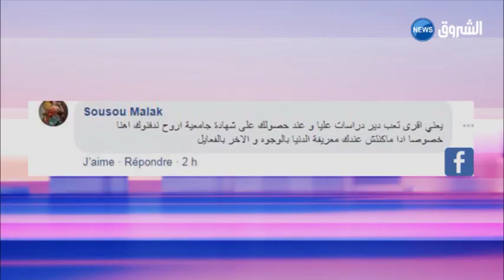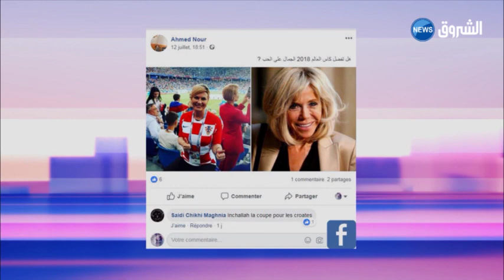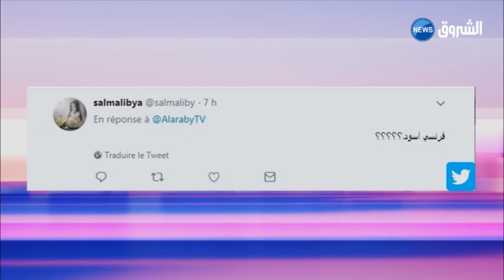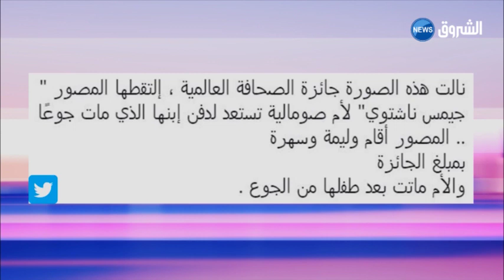نت نيوز| هكذا رد الجزائريون على من ضرب الطفل اللاجئ في عنابة.. وشاهد أغرب سمكة بخدود منتفخة!!